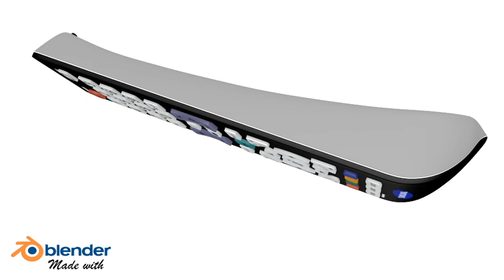Mando samsung tv 3D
Mando a distancia realizando en blender y texturizado con photoshop.